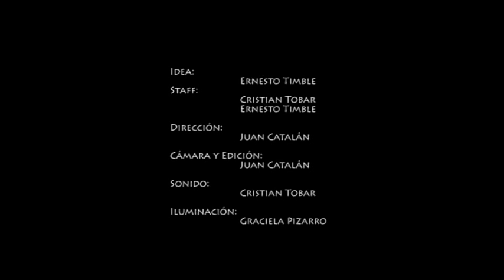Problemas energeticos (extended) mrpackman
Una Parodia a los Próximos problemas energéticos, versión extendida a la que se presento a un concurso, problem gamers??